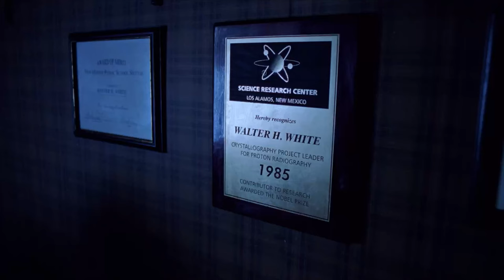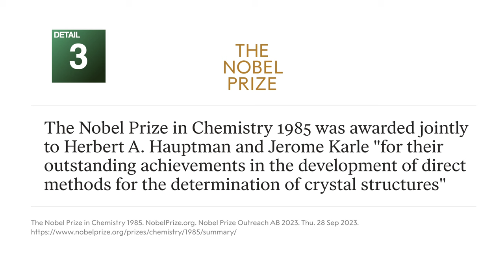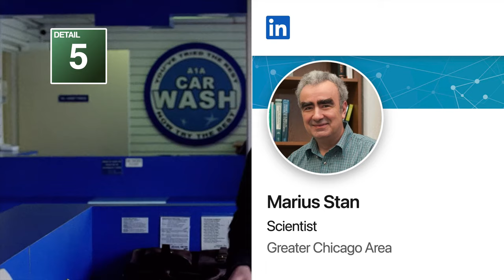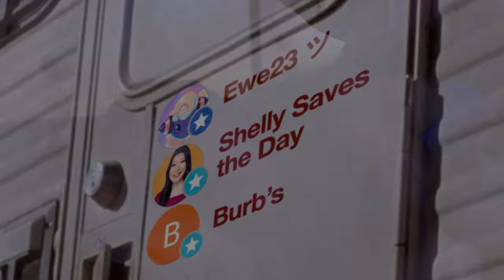Breaking Bad Pilot: 23 Hidden Details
Breaking Down Breaking Bad. Analyzing one of the best pilots of all time. How many of the 23 highlighted details did you already know?

Season One - Episode One: "Pilot"
A high school chemistry teacher finds a new way to provide for his family.

00:00 Intro
00:12 Flash Forward
00:38 At Home & At School
01:37 Car Wash
02:03 Surprise Party
03:07 Awkward Bedroom Scene
03:14 Medical Emergency
03:38 Bill Problems
03:52 Quitting
04:09 Ride-Along
04:27 Partnership
05:13 Breaking Bad
05:42 Big Boy Pants
06:00 First Cook
06:26 Krazy-8's House
06:37 Climax
07:41 Final Thoughts